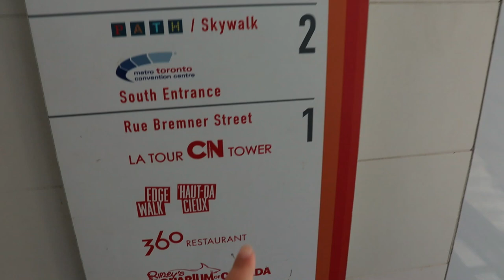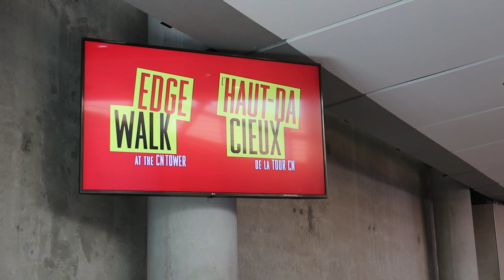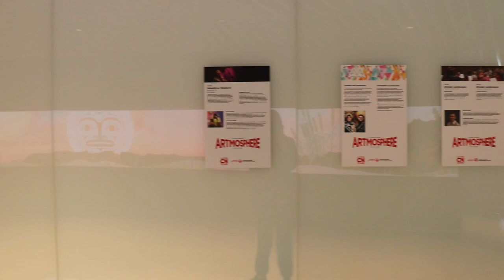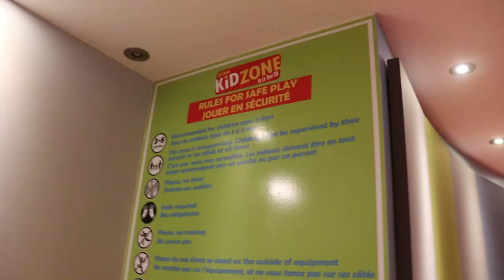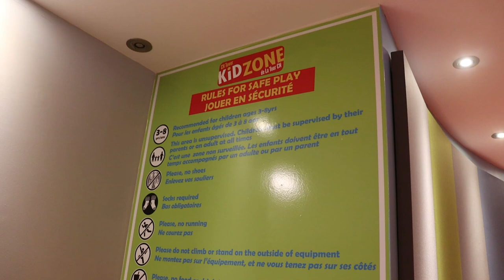La tour CN - Toronto, Ontario, Canada CN Tower Toronto,Canada a visit to the top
السلام عليكم و مرحبا بكم في فيديو جديد على القناة الذي شاركت معكم فيه La tour CN - Toronto, Ontario, Canada CN Tower Toronto,Canada a visit to the top